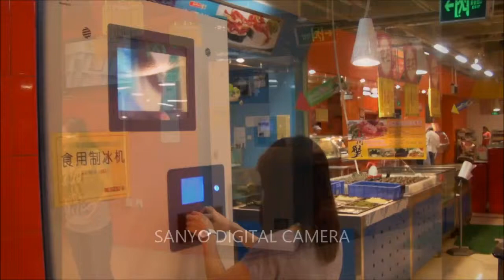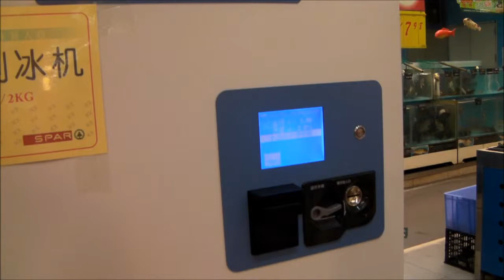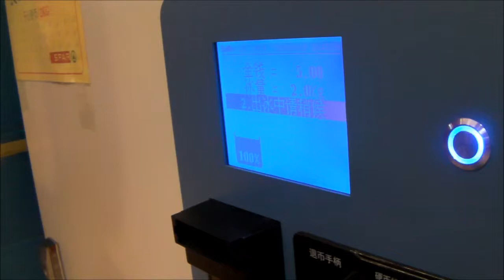Fully auto bagging Ice vending machine operation in China SPAR supermarket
180kg model ice vending machine with fully auto bagging, in GOOD VIEW GARDEN SPAR, DONG GUAN CITY